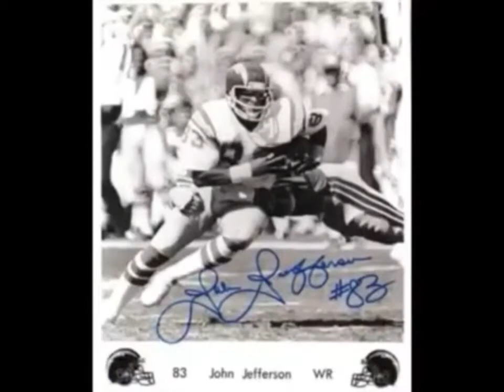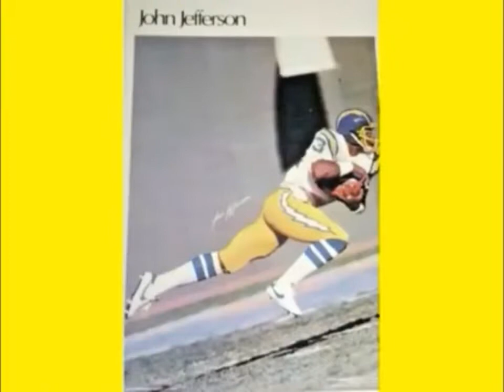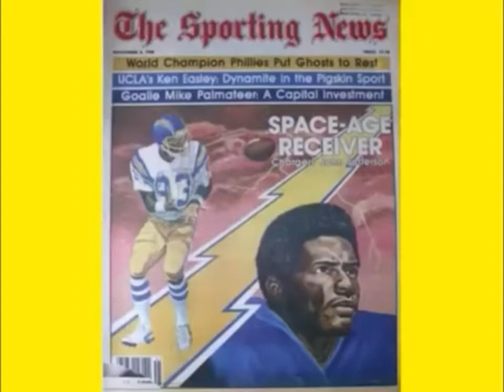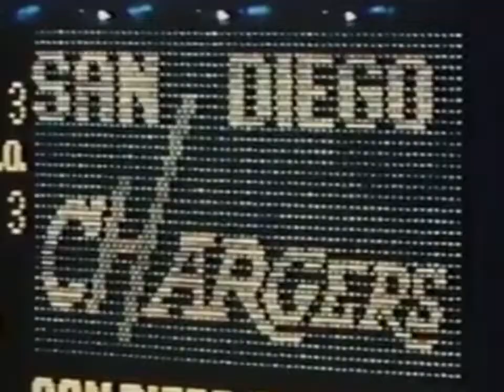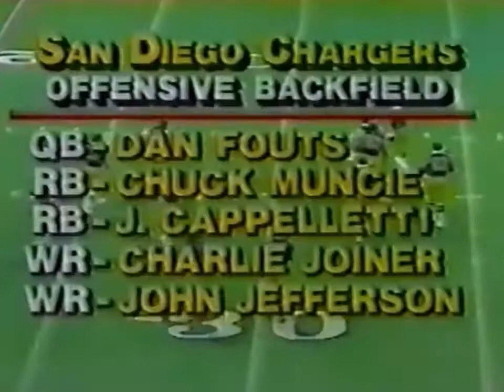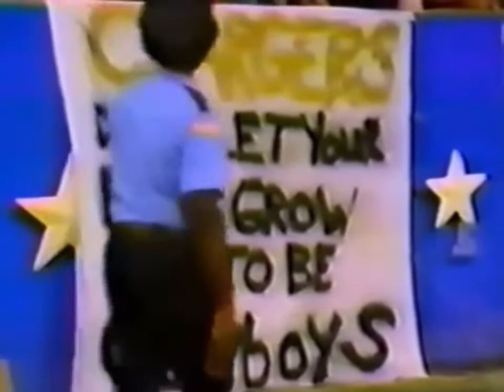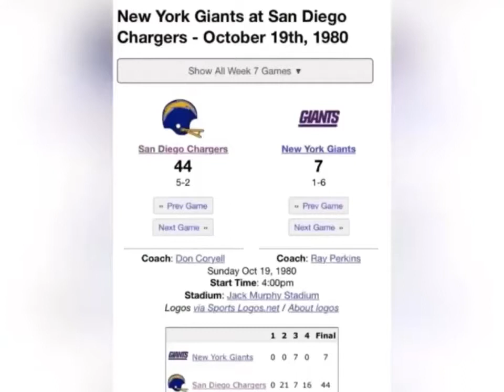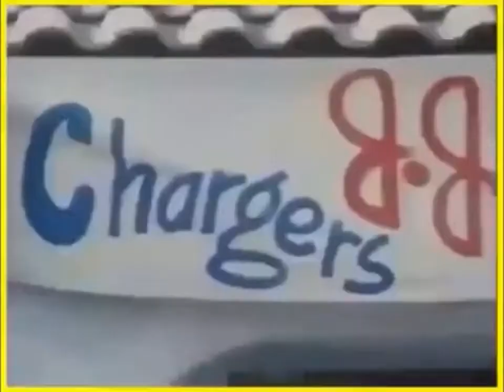#83 John (JJ) Jefferson Career Highlights The Air Coryell San Diego Chargers⚡️Years (1978-80) Vol.1)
University Of Arizona State (ASU) Sun ☀️ Devils 😈🏈🏈🏈 (1974-77).

First Wide Receiver (WR) In NFL History To Amass (1,000+) Receiving Yards & (10+) Touchdown Receptions In Each Of His First (3) Seasons⚡️🏈.

(1978-79): (56) Receptions For (1,001) Receiving Yards & A (17.9) Yards Per Catch (YPC) Average & A League Leading (13) Touchdown Receptions⚡️🏈.

(1979-80): (61) Receptions For (1,090) Receiving Yards, A (17.9) Yards Per Catch (YPC) Average, & (10) Touchdown Receptions ⚡️🏈.

(1980-81): A Career High (82) Receptions For A Career High & League Leading (1,340) Receiving Yards, A (16.3) Yards Per Catch (YPC) Average, & A Career High Tying & League Leading (13) Touchdown Receptions ⚡️🏈.

During His Unfortunately Brief Yet FOREVER
LEGENDARY Tenure With The "Air” Coryell San Diego Chargers ⚡️(JJ) Amassed (199) Receptions For (3,431) Receiving Yards & (36) Touchdown Receptions Which Led The NFL In All Of Those Categories During That (1978-80) Timeframe⚡️🏈.

He Was A Pro-Bowler All (3) Of Those Seasons, Was A (1st) Team All-Pro During The (1979-80) & (1980-81) NFL Seasons & A (2nd) Team All-Pro During The (1978-79) NFL Season⚡️🏈.

John (JJ) Jefferson Had The Best Hands 🙌🏾 Of ANY Wide Receiver (WR) In NFL History, Is The Originator & King 👑 Of The One Handed, Acrobatic Reception While Simultaneously Keeping His Tippy Toes In Bounds On The Sideline & The Boundary Line At The Back Of The Endzone⚡️🏈.

He's Also The Forerunner & OBVIOUS Inspiration For Acrobatic Wide Receivers Such As Brandon Lloyd, Orande Gadsden, Randy Moss, Odell Beckham Jr., & SPECIFICALLY Hall Of Famer Cris "All He Does Is Catch Touchdowns" Carter⚡️🏈.

The Full Complete John (JJ) Jefferson Career Highlight Video That Includes His (1981-84) Green Bay Packers🧀 Tenure Is Coming Soon.

John (JJ) Jefferson Deserves Enshrinement Into The Pro Football 🏈 Hall Of Fame IMMEDIATELY!!!

John Larry "(JJ)” Jefferson
RESPECT👏🏾✊🏾🙌🏾🐐